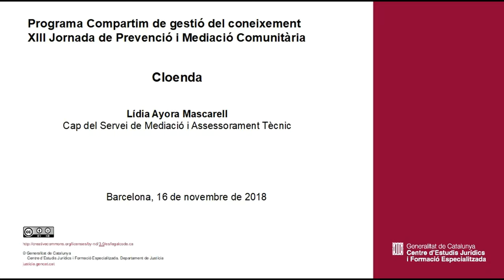XIII Jornada de Prevenció i Mediació Comunitària. Cloenda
Cloenda
Lídia Ayora Mascarell
Cap del Servei de Mediació i Assessorament Tècnic